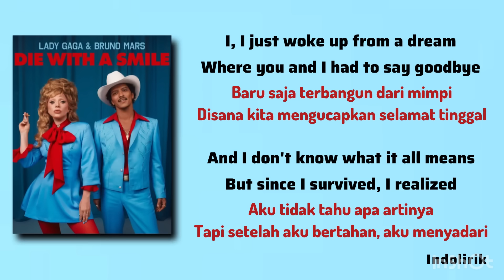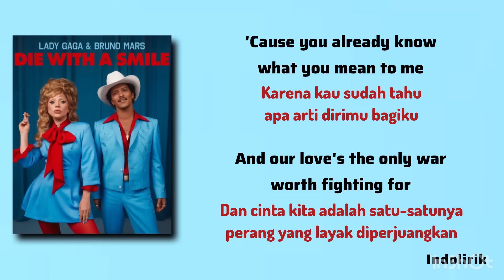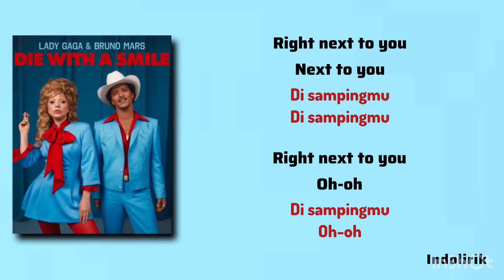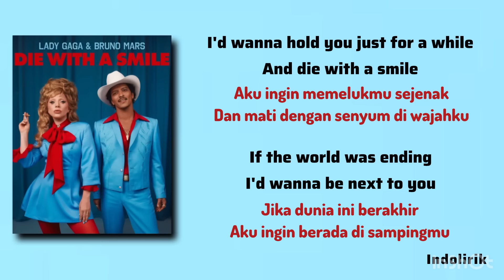Die With A Smile - Lady Gaga & Bruno Mars | Lirik Lagu Terjemahan